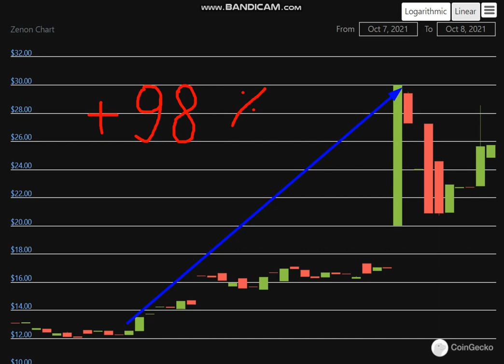Altcoin Explosion. Zenon (ZNN) + 98 %.-crypto explode today-COIN on MASSIVE NEWS